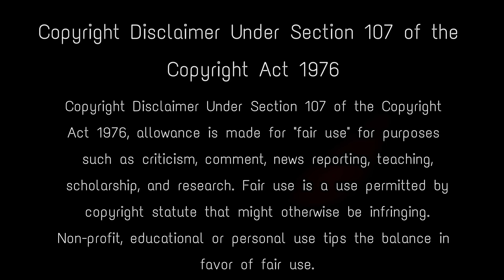5000 বছর পর যখন খোলা হলো কংসের কারাগারের দরজা krishna birth jail | krishna janmabhoomi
Historical records have proved that it is the birth place of the Hindu God Shri Krishna. Shri Krishna, who is the 8th incarnation of the Hindu god Vishnu ji, is a much-revered deity from the Vaishnavism sect of the Hindus. Kans Quila is a fortified castle located in Mathura, India. Many ancient palaces are located in Mathura on the banks of river Yamuna, but most of these palaces are mentioned about any palace, then its name is Kansa Fort. The fort is named after "Kansa", a king who lived around 5500 BC, in the ancient city of Mathura, India. Kansa was the maternal uncle of Krishna, a Hindu deity. The fort is believed to be from the age of Mahabharata. Due to not knowing much about the fort, tourists often forget to visit this fort.  In today's time, the observatory is the center of a curiosity regarding Kansa Fort. Whoever comes to visit Mathura, definitely turns towards the observatory along with the fort. Built of red sandstone, this fort has many such huge pillars which are made on sight. lord krishna real birth place , kans ka kila , how krishna born , places in mathura to visit , why krishna leave mathura , kamsa palace in mathura , kans karagar in mathura , krishna janm in mathura , temple in mathura , mathura best places to visit , story of kamsa , কংসের কারাগার , कृष्ण का जन्म कहाँ हुवा था , mysterious places in india , इस जेल में जन्मे थे श्री कृष्ण , kans qila from inside , kans ka Mahal , real birthplace of Shri Krishna

Keep Support! :)